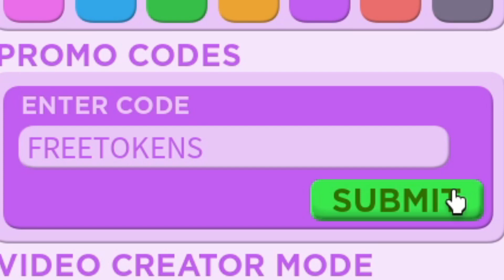NEW CLUB ROBLOX CODES (APRIL 2022) Roblox Club Roblox Codes NEW STREAMER ITEMS UPDATE (Roblox)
In this video I showed you ALL NEW WORKING CODES IN CLUB ROBLOX FOR APRIL 2022! These codes are working in Club Roblox during NEW STREAMER UPDATE.

🎮Game DESC▶▶
👩‍⚕️ HOME VET UPDATE!
🧢 NEW BABY HATS UPDATE!
🔥 FIREFIGHTER RP UPDATE!
👑 BABY WINGS & PRINCESS FAIRYTAIL RP UPDATE!
🚑 MEDIC RP FURNITURE AND AMBULANCE UPDATE!
☕ FAMILY CAFE FURNITURE UPDATE!

Club Roblox is a world of possibilities! 🏠 Roleplay 👶 Adopt a baby 🏠 Build a house 🐶 Adopt a pet 🎳 Play loads of mini-games and 🎫 Take part in weekly events!